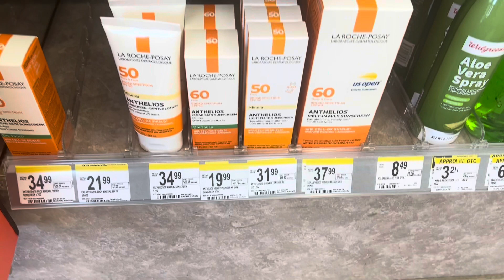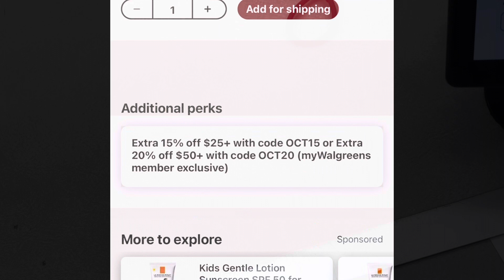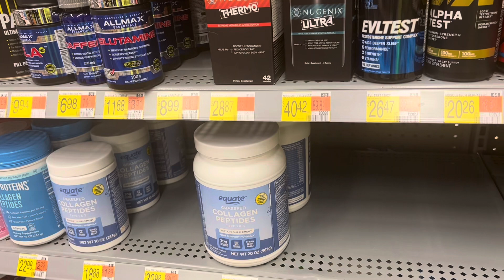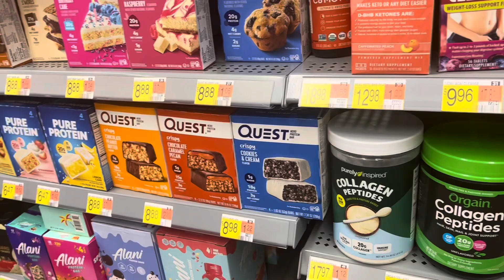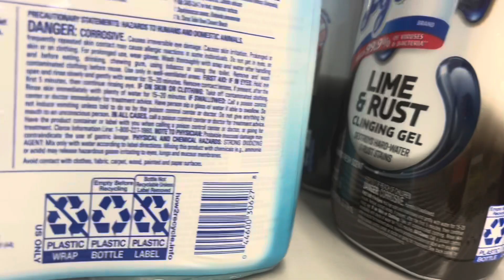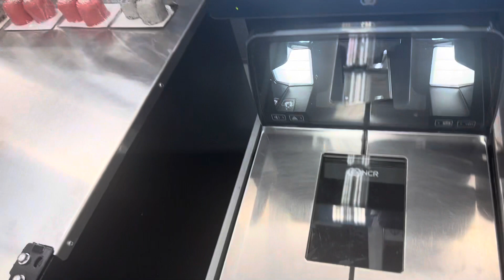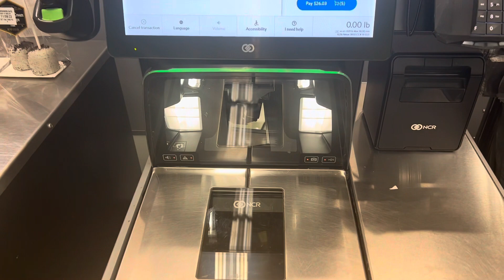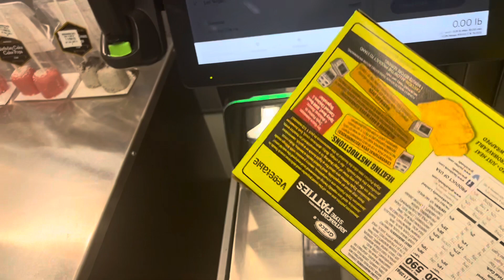The best sunscreen Walgreen/ Walmart run